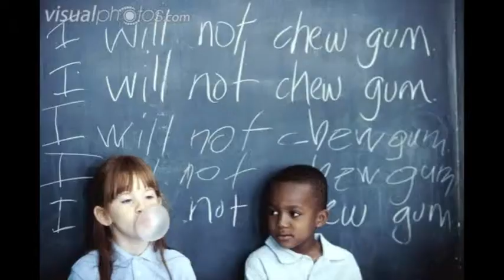Helen Love - Better Pop Your Bubblegum (2)